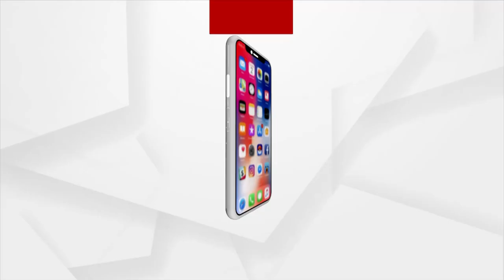ଟାଙ୍ଗିଆରେ ହାଣି ହତ୍ୟା କରିବା ଅଭିଯୋଗରେ ଅଭିଯୁକ୍ତକୁ ଆଜୀବନ କାରାଦଣ୍ଡାଦେଶ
ଟାଙ୍ଗିଆରେ ହାଣି ହତ୍ୟା କରିବା ଅଭିଯୋଗରେ ଅଭିଯୁକ୍ତକୁ ଆଜୀବନ କାରାଦଣ୍ଡାଦେଶ । ଆନନ୍ଦପୁର ଥାନା କେସ ନମ୍ବର ୧୩୦/୨୦୧୫ ମାମଲାର ବିଚାର କରି ଆନନ୍ଦପୁର ଅତିରିକ୍ତ ଜିଲ୍ଲା ଦୌରାଜଜ୍ ରଞ୍ଜନ କୁମାର ସୁତାର ଏଭଳି ରାୟ ଶୁଣାଇଛନ୍ତି। ଏହି ମାମଲାରେ ଆନନ୍ଦପୁର ଥାନା ବରଗୋଠ ଗାଁର ସୁରେନ୍ଦ୍ର ହୋ ଙ୍କୁ ଆଜୀବନ କାରାଦଣ୍ଡାଦେଶରେ ଦଣ୍ଡିତ କରାଯାଇଛି।